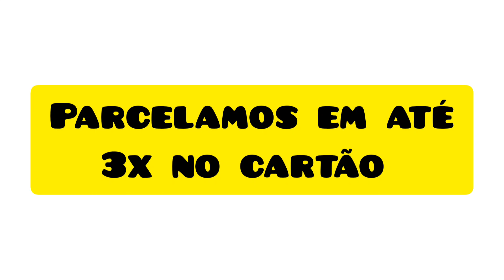PROMOÇÃO DE CALÇADOS 💥 2 PARES POR 100,00 💥 SANDÁLIAS RASTEIRINHAS ✅✅✅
💥 Promoção de Calçados 💥

➡️ 2 PARES POR 100 REAIS ✅✅✅

SIGA A PÁGINA INSTAGRAM @GE_CALCADOSGUAXUPE